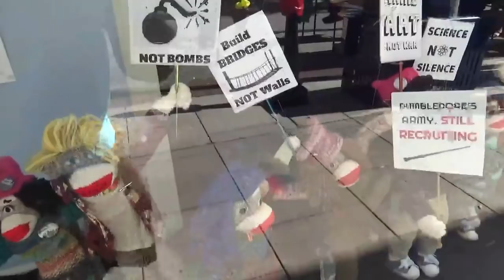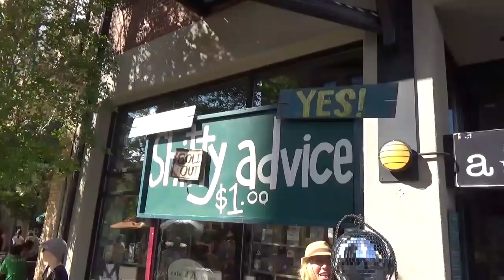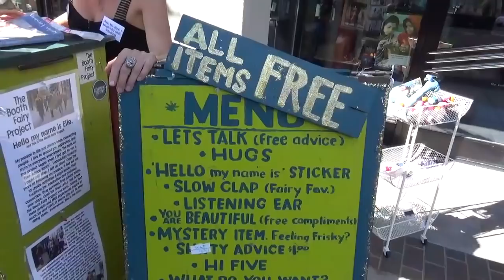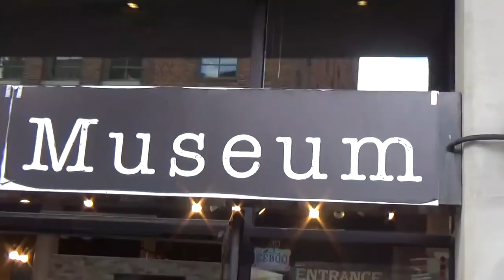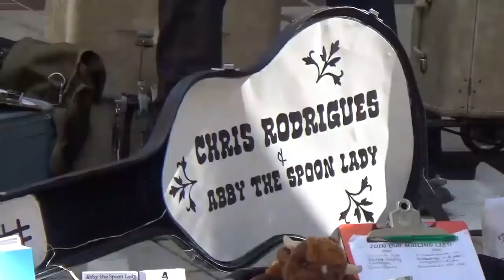The Street Poet, The Spoon Lady and the Booth Fairy